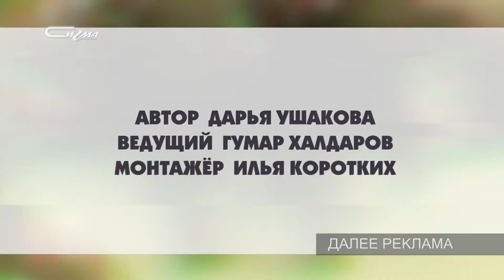Патруль от 10 июня 2019